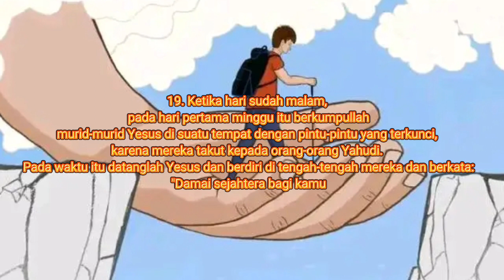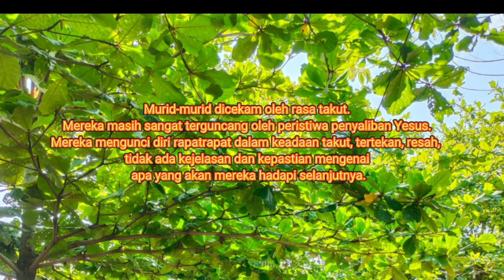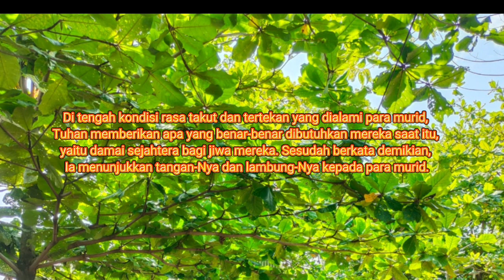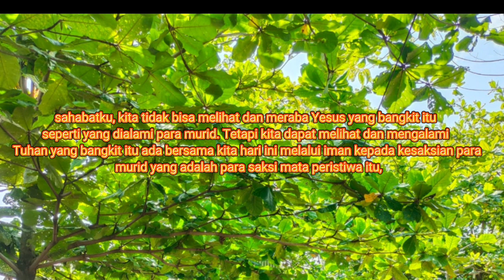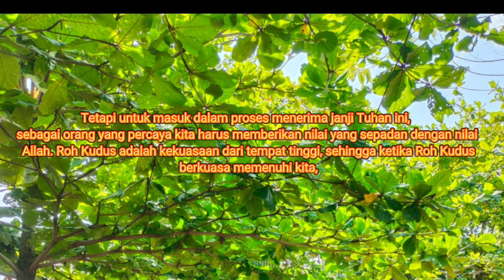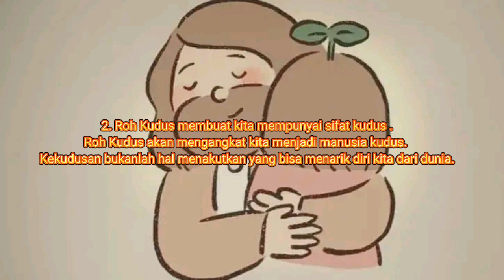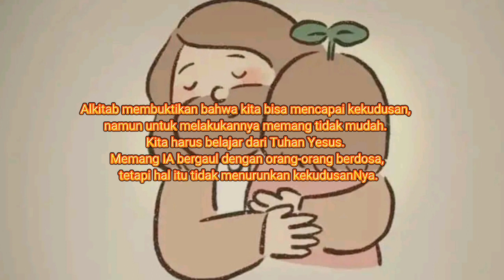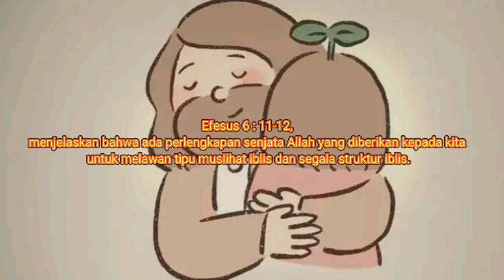khotbah minggu 28 mei 2023, Yohanes 20:19-23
khotbah minggu ini
khotbah minggu 28 mei 2023
khotbah 28 mei 2023
jamita minggu 28 mei 2023
yohanes 20 19-23
khotbah yohanes 20:19-20
khotbah Johanes 20:19-23
khotbah yohanes 20 19 23
jamita 12 maret 2023
sermon khotbah minggu ini
khotbah
khotbah minggu
jamita
khotbah gkpi 28 mei 2023
khotbah hkbp 28 mei 2023
khotbah hki 28 mei 2023
tafsiran yohanes 20:19-23